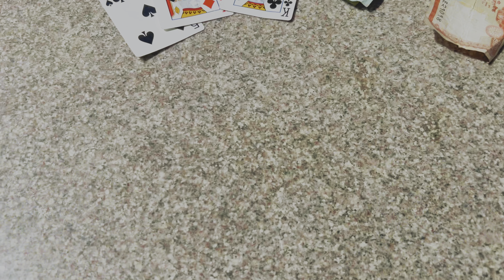Vivanta Kathmandu Picnic Party / Nagarkot Hills Resort 2024